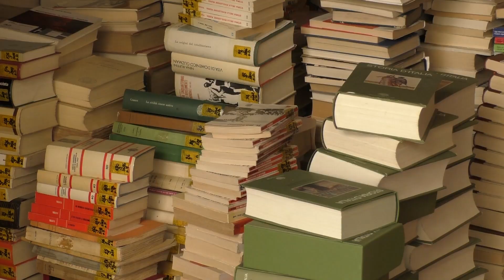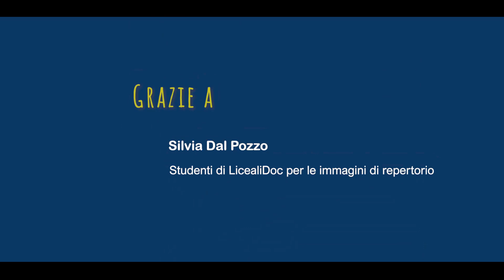Video Liceo Classico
Video Orientamento Liceo CLASSICO "Rambaldi" - Imola

Musiche:
Digital Logo by WinnieTheMoog
Thingamajig - Triumphant Return
by AudioNautix